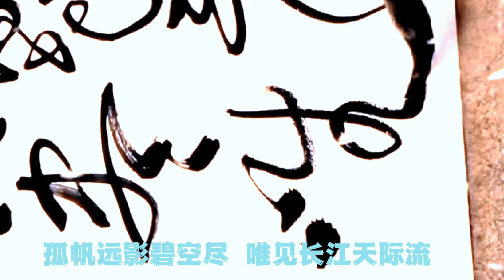書法創作，草書中堂條幅，李白詩《黃鶴樓》